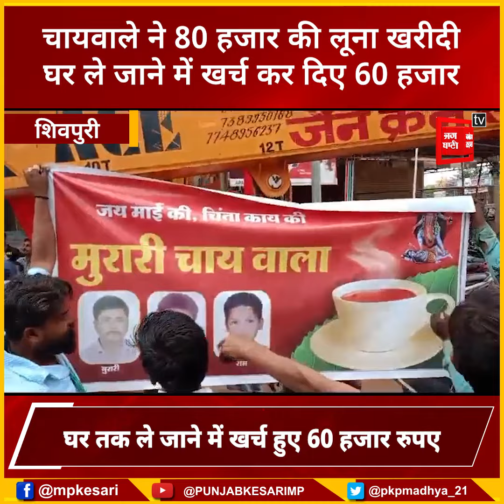80 हजार की लूना खरीदी, खुशी में खर्च कर दिए 60 हजार रुपए,